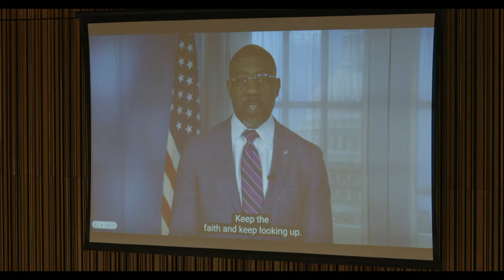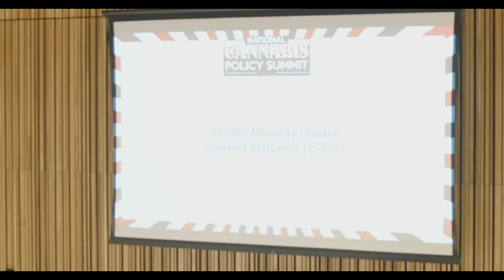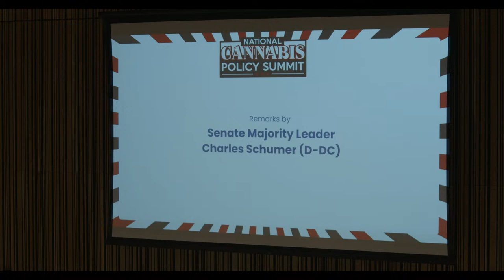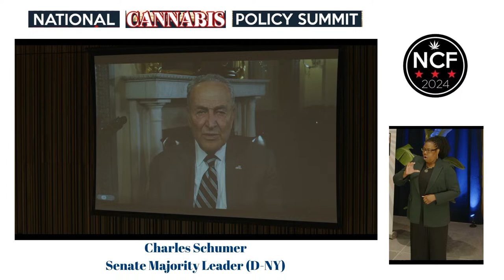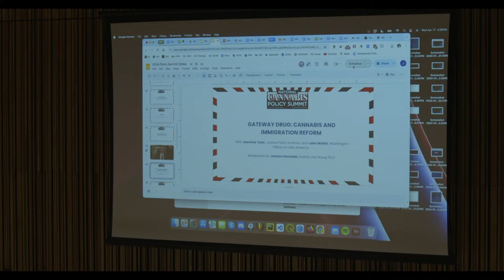2024 National Cannabis Policy Summit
The National Cannabis Policy Summit brings together a diverse group of activists and leaders from government, business, healthcare, veterans groups, and civil rights organizations to discuss today’s most pressing cannabis policy challenges and opportunities.